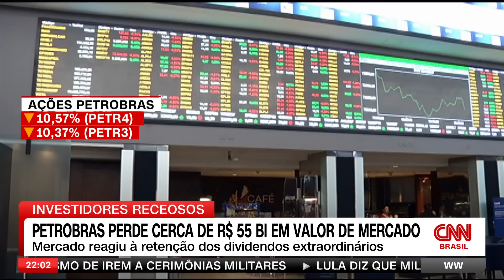Análise: As mudanças na distribuição de dividendos da Petrobras | WW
A decisão da Petrobras de não pagar os dividendos extraordinários afugentou os investidores da companhia. Nesta sexta-feira (08) a companhia perdeu R$ 55 bilhões em valor de mercado. O diretor de Jornalismo em Brasília Daniel Rittner, a analista de Economia Thais Herédia e o diretor do Centro Brasileiro de Infraestrutura Adriano Pires comentam sobre os impactos para a Petrobras após a retenção de dividendos.